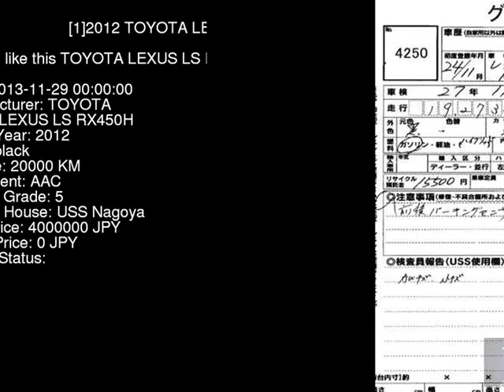2012 TOYOTA LEXUS LS RX450H GYL10W - Japanese Used Car For Sale Japan Auction Import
2012 TOYOTA LEXUS LS RX450H GYL10W - Japanese Used Car For Sale Japan Auction Import GYL10W,TOYOTA,LEXUS_LS,RX450H,USS Nagoya,jdmvip,vip,jdm,cars,japan,jdmvip.com,japanesecars,usedcars Japanese Used JDM Car For Sale At Auction in Japan for Import